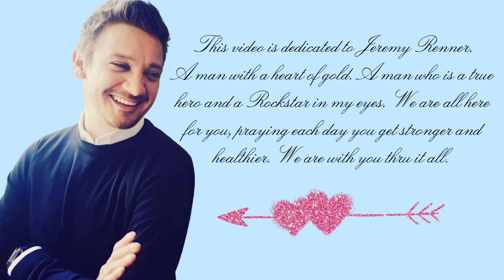I pray for your healing..Dedicated to Jeremy Renner